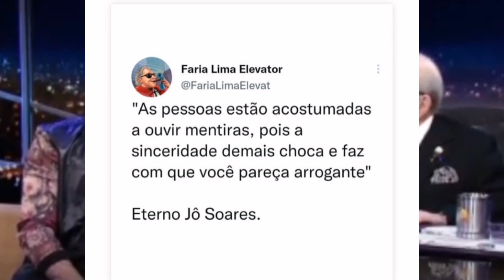Gusttavo Lima e Andressa Suita! Homenagem a Jô Soares.